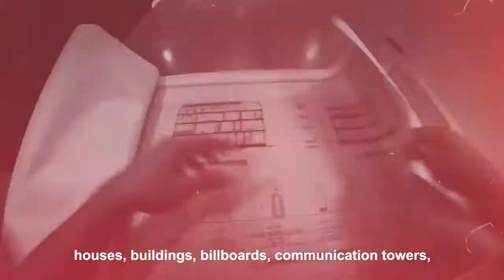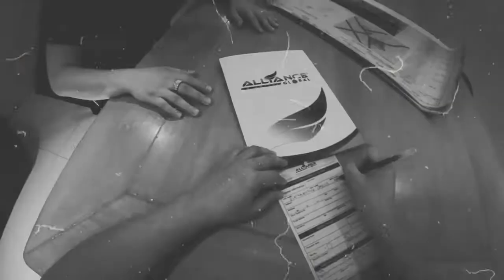Carlo Buenaventura Success Story